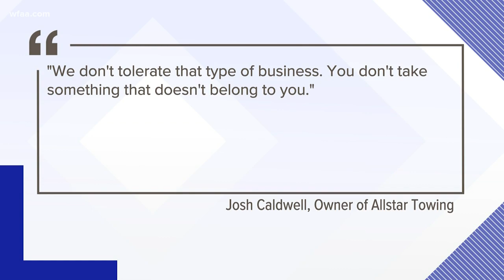Tow truck driver fired after dash camera catches him taking money from driver's console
A tow truck driver is now without a job after a Rockwall resident caught him on video taking money from his car while it was being towed.